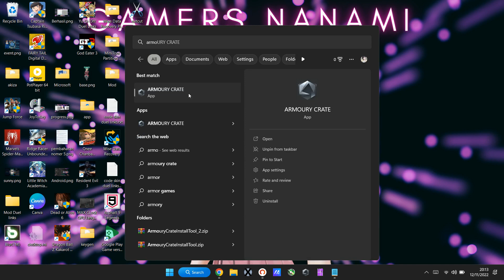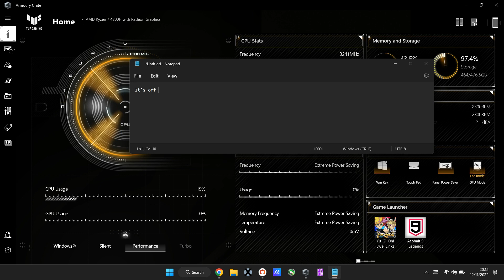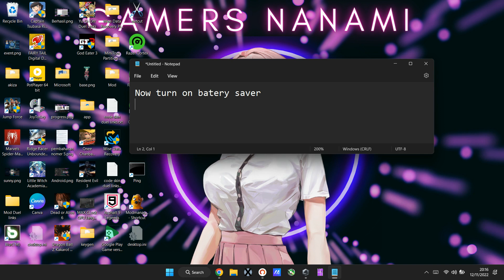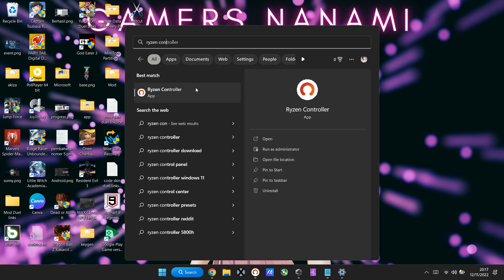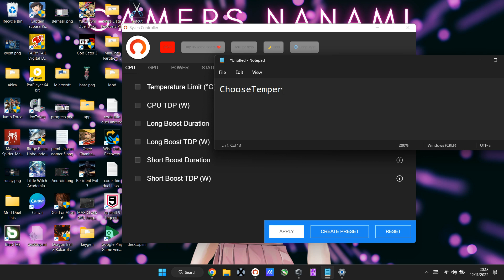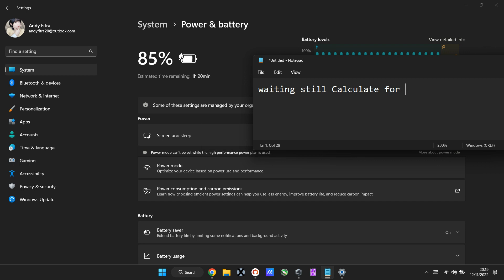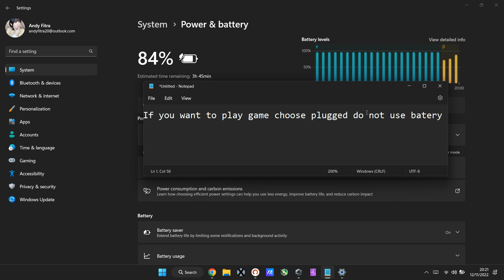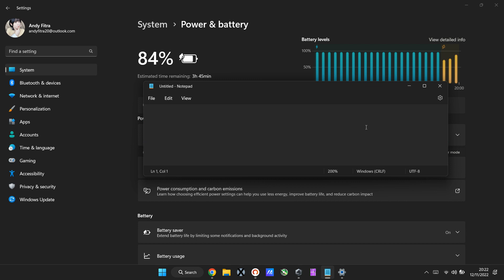How to Get More Batery Life Asus TUF A15 (Fa5061c) /AMD RYZEN Series100% Works!!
Record Seadanya tanpa editing... Lagi Mager :')

If Any body want to ask you can comment :)

Ada yang perlu ditanyakan bisa di komen ya :)